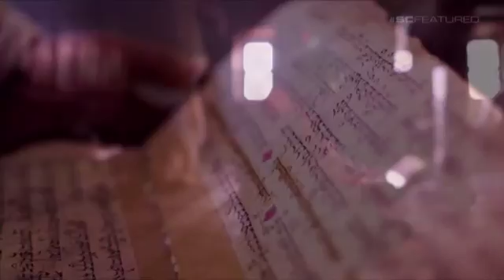ESPN At the Top of the World